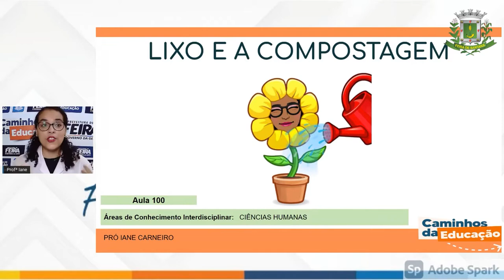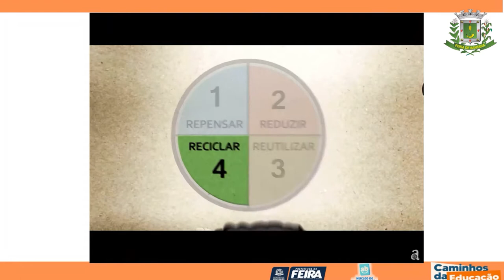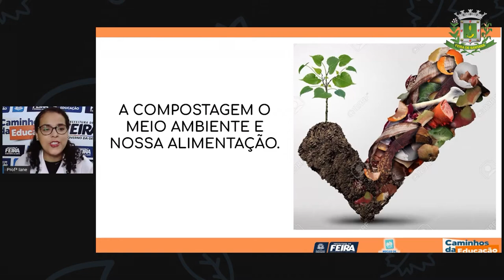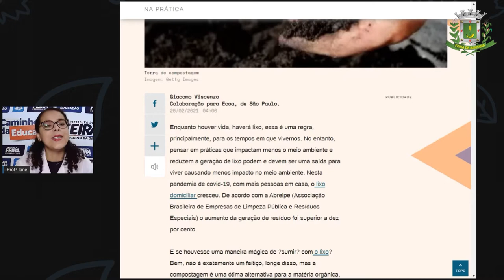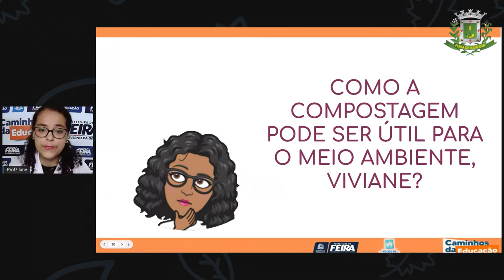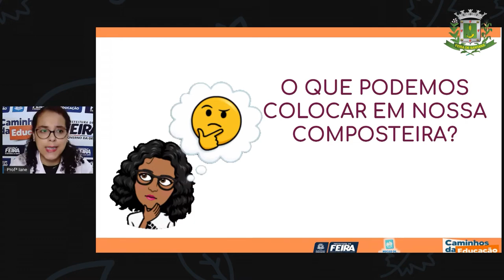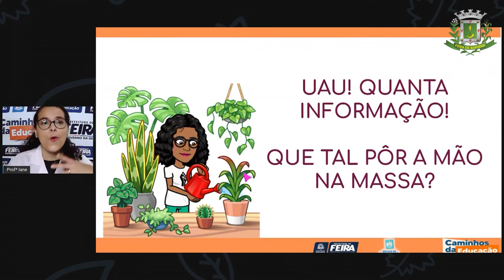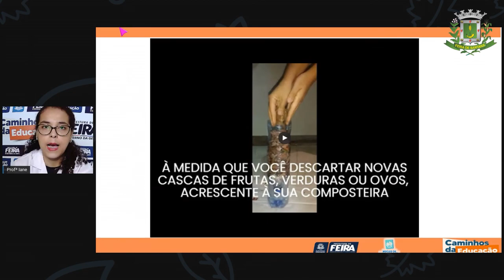Aula 100 1ºANO Profª Iane Ciencia Humanas Lixo orgânico e a compostagem sem interprete